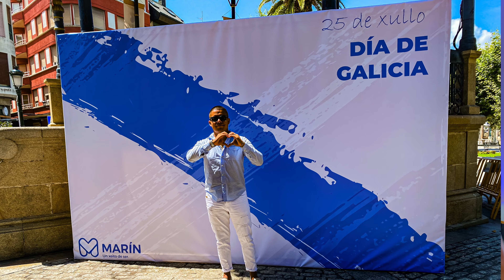The King of Spain Felipe VI | Travel Vlog | 4K Video | Seeing the King!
We got see El Rey of Spain Felipe VI and President Pedro Sanchez of Spain!!!
King of Spain

Is Spain better than The U.S. or is USA better? Well here’s my point of view and opinion on that matter. Remember that before you move to Spain make sure you do all your NECESSARY RESEARCH!

Y’all been asking so I answered! Here’s the real reason why we moved to SPAIN! Now if you wanna know the legal ways to move to Spain scroll down and watch my other videos on how to get visas and how I became legal in Spain I answer those questions there! Life in Spain is great so far!

Also let me know why you want to visit/live in Spain or if you’re here already why here instead of USA in the comments!

I N S T A G R A M: @swayvlogs
T I K T O K: @seniorteddyy